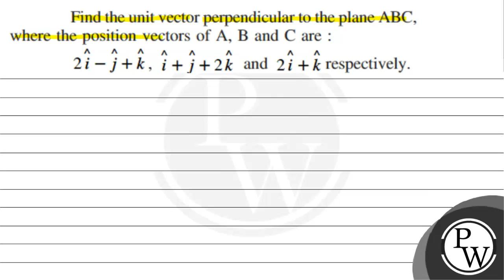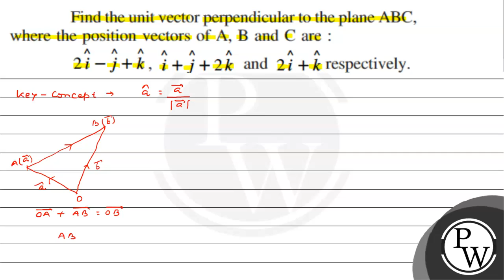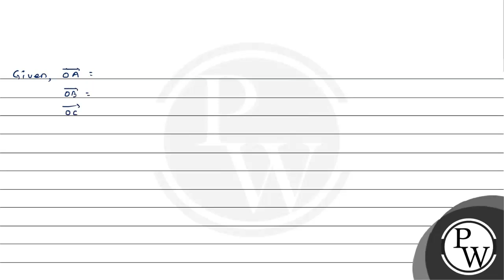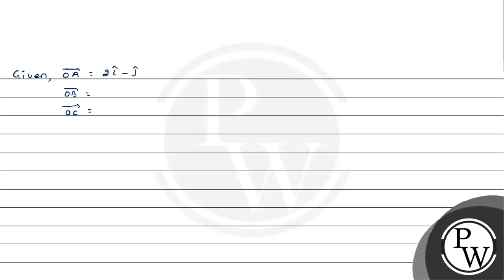Find the unit vector perpendicular to the plane A B C, where the position vectors of A, B and C a...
Find the unit vector perpendicular to the plane A B C, where the position vectors of A, B and C are :

    2 î-ĵ+k̂, î+ĵ+2 k̂ and  2 î+k̂ respectively.